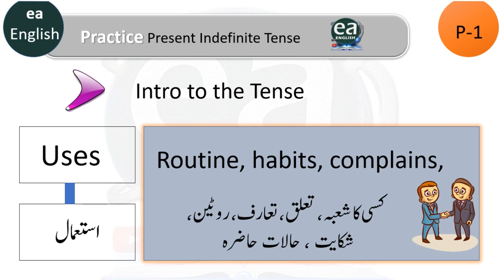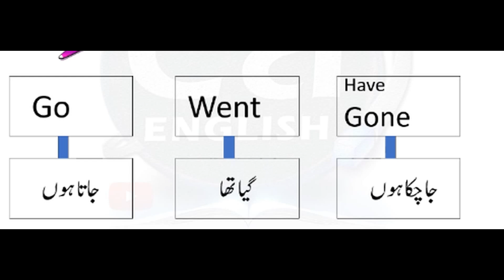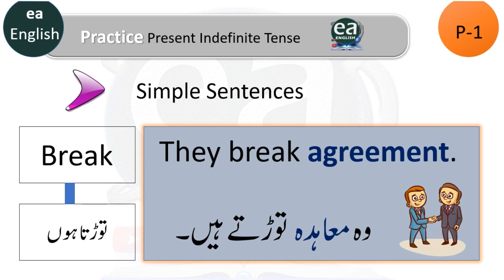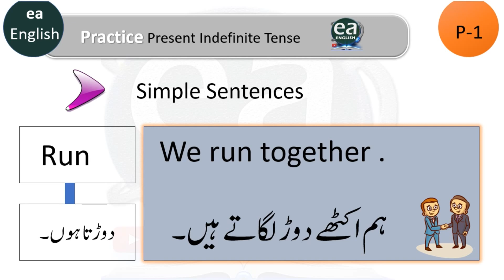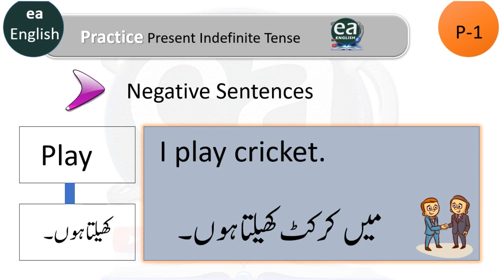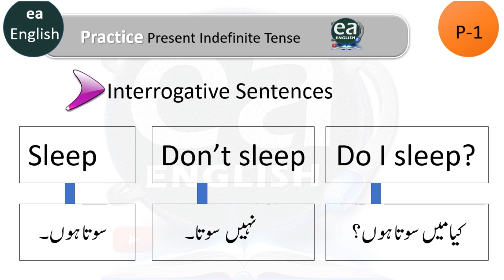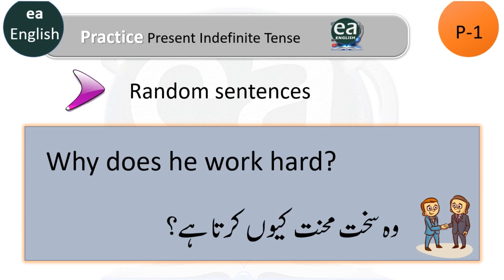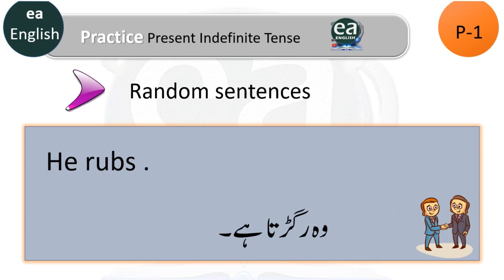Present indefinite Tense Exercise Sentences with Urdu Hindi worksheet PDF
first tense first lesson exercise with urdu pdf easy English tenses in hindi. Spoken English lesson 1. ea English 1st lesson 2023. worksheet for Present indefinite Tense. Ea English Lesson, English 1st Lesson for English Speaking. Best and easy Lesson in Spoken English. Lesson 1 to English Tenses. Lesson English 1 and Speaking English is easy in this lesson. Present Indefinite Tense. Indefinite Tense Ki Pechan, How to Understand Tense ,tenses, Learn English Tenses, How to Learn Tenses, Easy Way to Learn Tenses, Tenses Easy Lesson, English Tenses in Urdu, Tenses Exercise, Present Indefinite Sentences and sentences With Urdu.